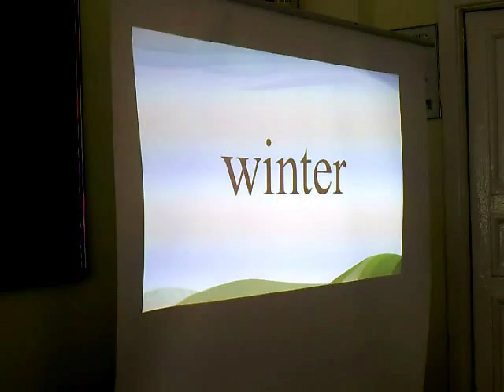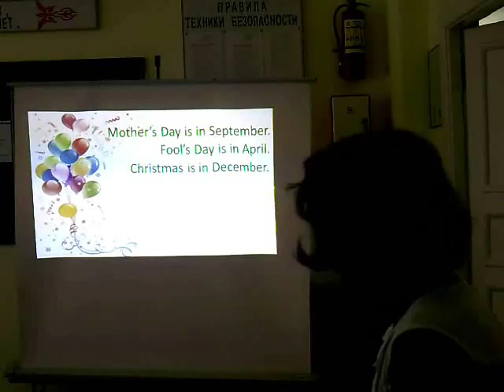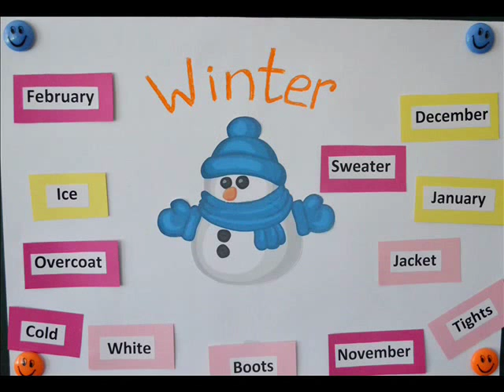Открытый урок по английскому языку 3 "Б" класс школа-гимназия №22 им.М.Ауэзова г.Кентау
Видео и фото оператор учитель по истории школы-гимназии №22 им.М.Ауэзова Омаров Турар Мадениетович